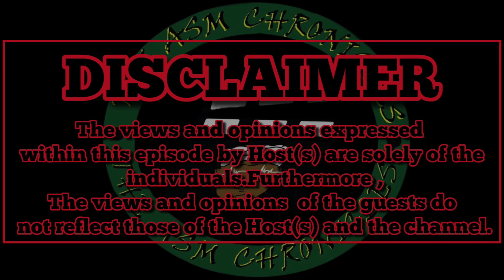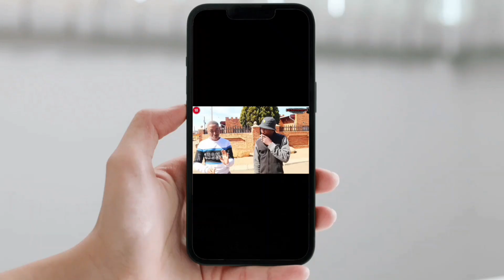KTS|EP29| ELLIOT SITHOLE, Township Economy, Entrepreneurship,ART, DESIGN, CANVAS, Fashion & Branding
Guest
ELLIOT SITHOLE

Book The Studio
ShareOnlineSA